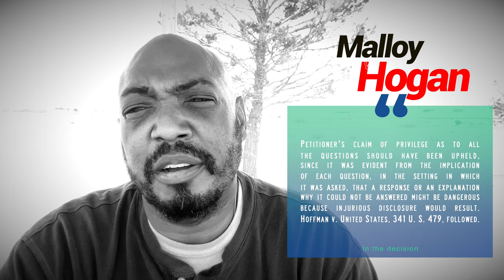Malloy v hogan : Police Forced ID